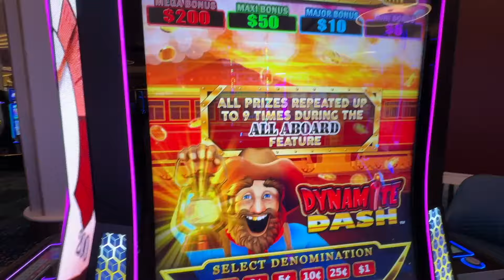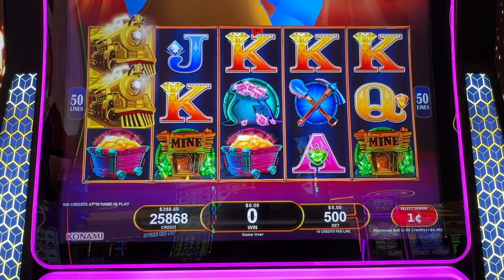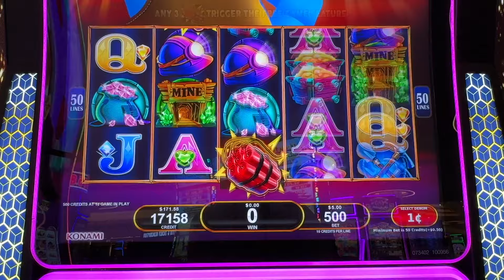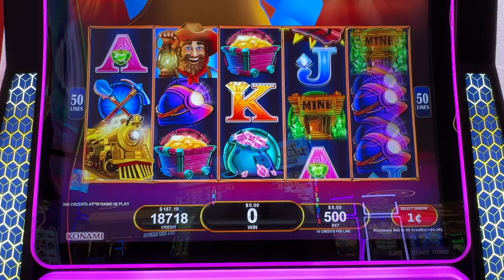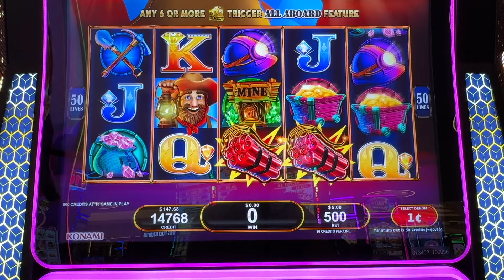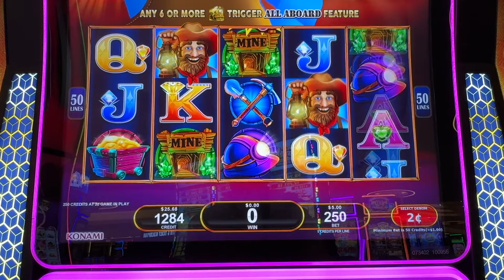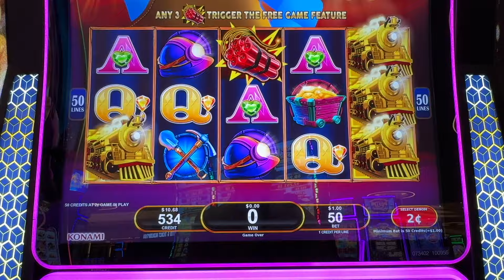Choo Choo All Aboard The MONEY Train!